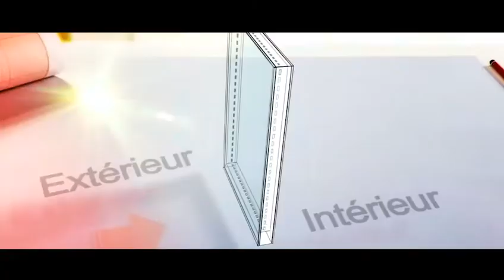Massalikoul Ismaila Madior fall ministre de la justice Journee S El Hadji Bara MBACKE Fallou